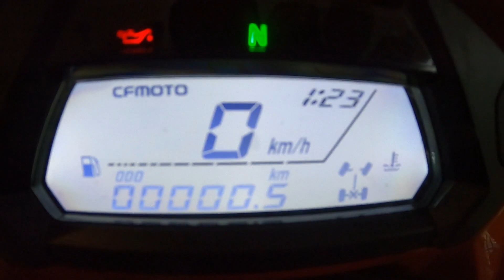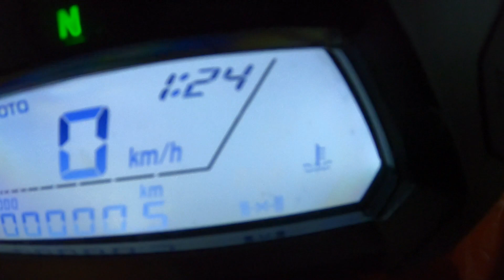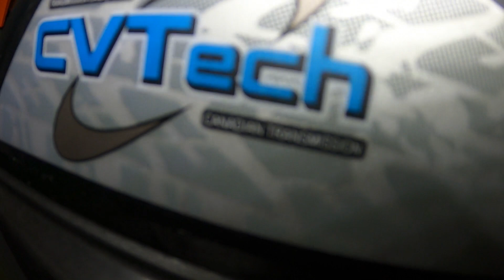REVIEW(RO) ATV CFMOTO CFORCE 450S